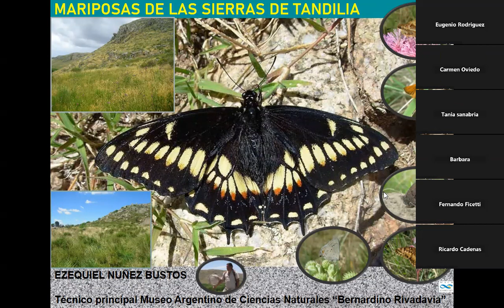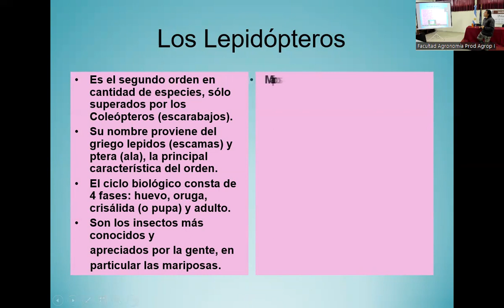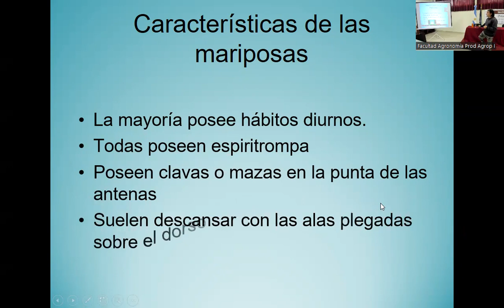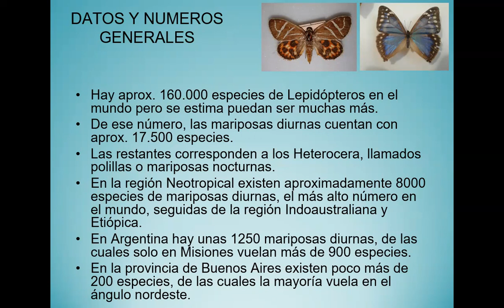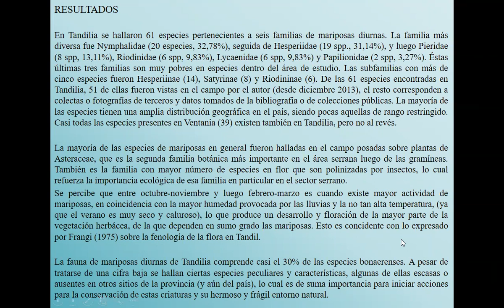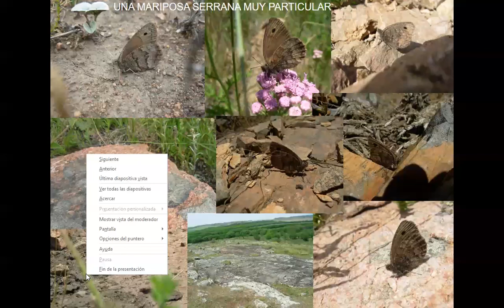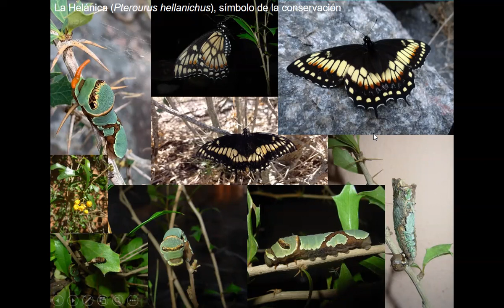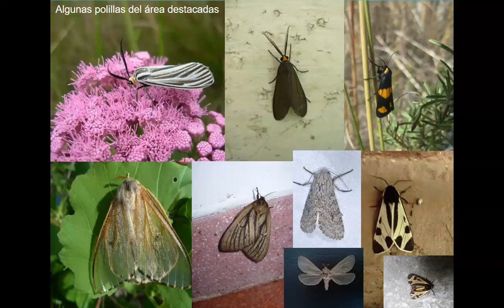Mariposas diurnas de las Sierras de Tandilia”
Charla a cargo de Ezequiel Osvaldo Nuñez Bustos